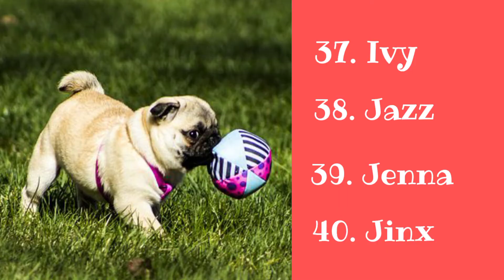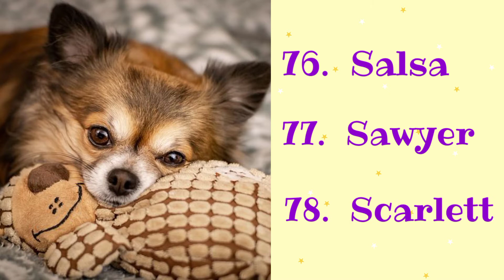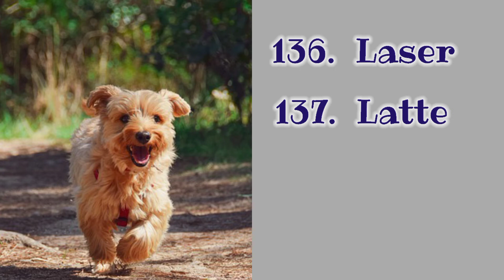Popular Female and Male Dog Names for 2022| Unique Dog Names for Your Female and Male Dogs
170 Popular Female  and Male Dog Names for 2022| Trending Pet Names for Your Female and Male Dogs

Congratulations on your Fur Baby🐕❤️!!! Here are some of the popular and trending dog names this 2022 courtesy of
Choose a few couple of names which fit your fur baby's personality and sound easy to say. Try which one your baby responds to. Have fun watching!